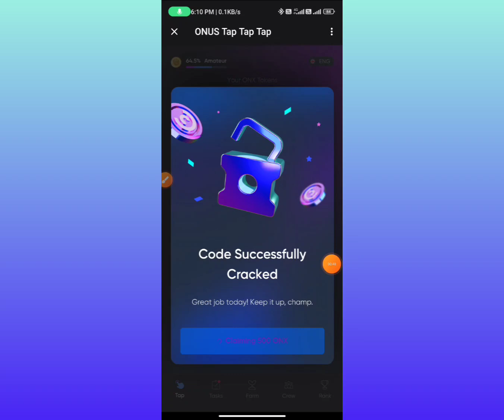Onus daily code 22 july | daily code Onus tap tap | onus tap tap airdrop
onusdaily combo
daily Combo onus
onus tap tap tap
onus tap tap
tap tap earn
onus tap tap tap listing date
onus tap mining bot